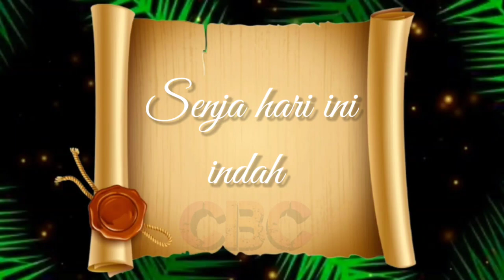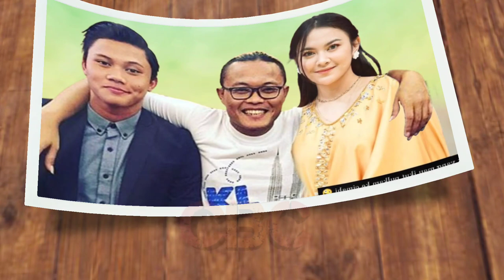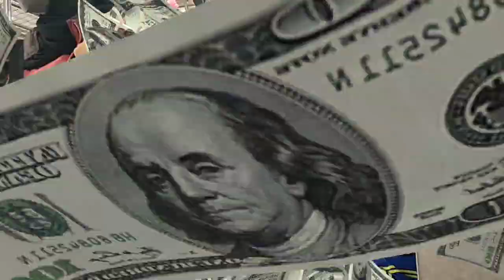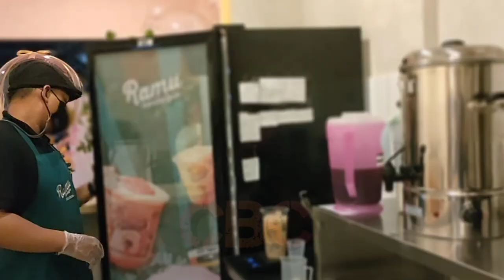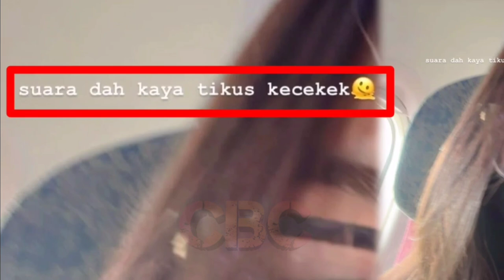Mohon Doanya 🥺🙏, Berangkat ke Kendari Manggung, Suara Mahalini Kekasih Rizky Febian Bermasalah😔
"Suara udah kayak tikus kecekek," tulis Mahalini pada caption fotonya di dalam pesawat, di sela-sela perjalanannya menuju Kendari, Sulawesi Tenggara untuk manggung di Now Music Fest, Kamis, (13/10/2022) pagi tadi.

Mahalini dan kru sudah tiba pagi di Kendari dan mengenakan pakaian serba hitam dan langsung dijemput oleh panitia pelaksana festival. Semoga cepat pulih suaranya ya neng🥺🙏

✓ Sumber: Video Istimewa diolah YouTube
    Channel Berbagi Cerita (CBC)
✓ Support karir & asmara; @RizkyFebianOfficial @mahaliniraharjaofc @NathalieHolscher @RizwanFadilah @PutriDelinaProductions @OFFICIALSLMEDIA @SPROSULEPRODUCTIONS